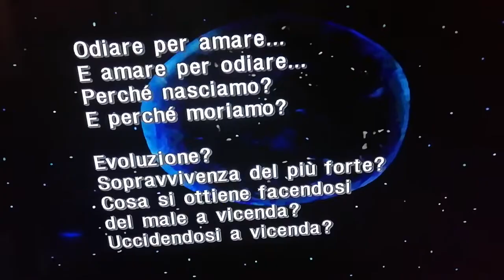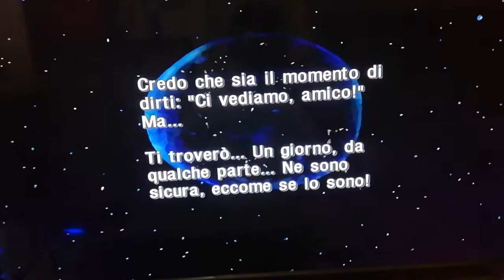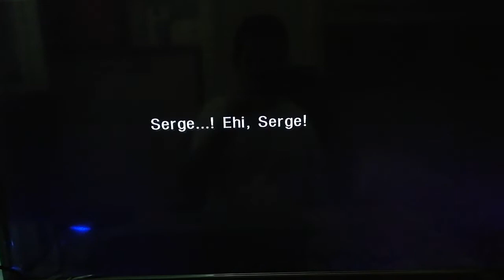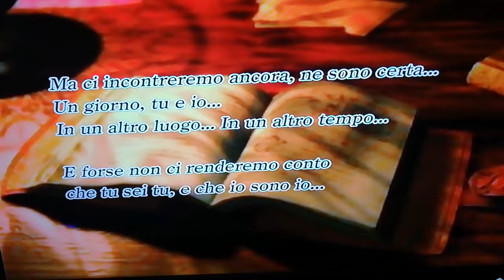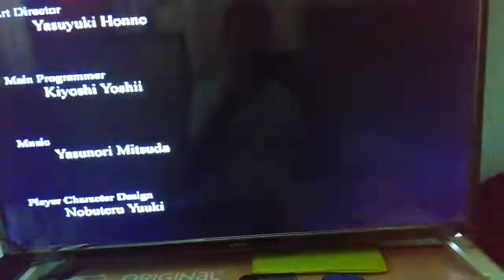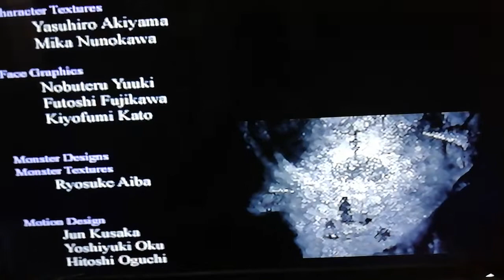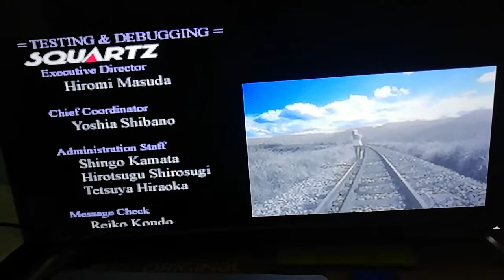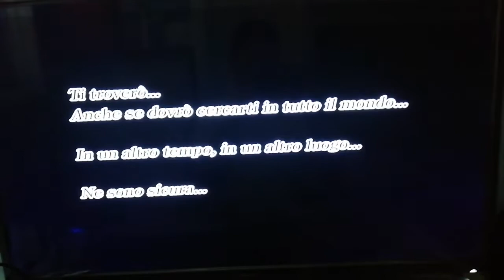CHRONO CROSS: THE RADICAL DREAMERS EDITION-CHRONO CROSS MELODY with SERGE, GLENN&MARCY, PART 2, END!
PART 1: " CRIOSPHINX!: " For have the "GOOD ENDING" after defeat this boss here: the TIME DEVOURER and also called LAVOS, you have to equip to a character(in my case it was SERGE) the CHRONO CROSS ELEMENT! Then SERGE and the other two charcater that fight against this boss here must have equipped at their elements in order to use the CHRONO CROSS as LAST and SEVENTH ELEMENT! The COLOUR ORDER that SERGE and the other two characters must have equipped in order to use the SEVENTH ELEMENT, the CHRONO CROSS, are: YELLOW, RED, GREEN, BLUE, BLACK, WHITE and in the end as for the SEVENTH ELEMENT to use is the CHRONO CROSS ELEMENT itsefl. In my case I have equipped the CHRONO CROSS ELEMENT to SERGE! In this way you can defeat this final boss here and also finally unlock the "GOOD ENDING"! The following link that I am now sending you will show you the LIST of HOW to UNLOCK ALL 44 CHRONO CROSS CHARACTERS! Here is the following link: " Good vision!